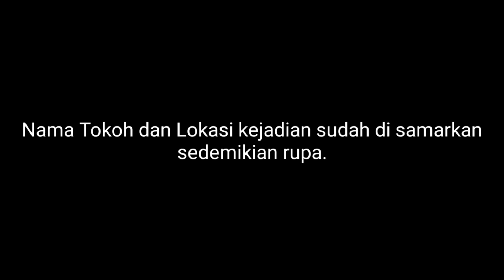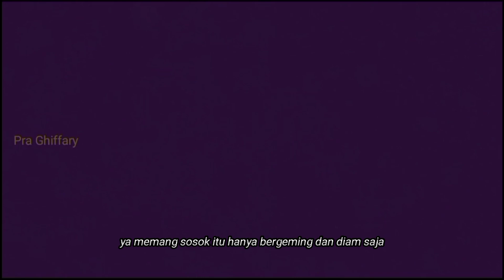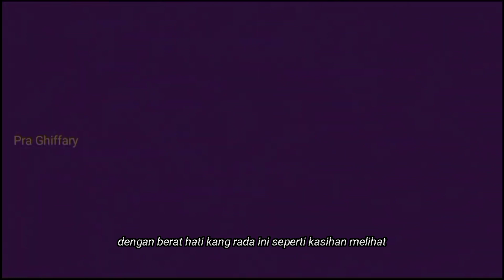Akibat Belajar Ilmu Hitam, Tega B4k4r Sang Adik.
Bisa jadi ini pengalaman mistis yang paling menyeramkan bagi kang rada, memintsa nomor buntut di makam seorang gadis yang masih perawan, agar tidak salah faham, silahkan di simak video nya secara menyeluruh.

Cari togel
hantu s
hantu valak
hantu jepang
hantu seram asli
hantu kuntilanak
hantu air
hantu asli
hantu anak kecil
hantu alun alun bandung
hantu anak-anak
hantu air kalimantan adalah
hantu air ban
what is a hantu in phasmophobia
burcu hantuk a ne oldu
foto hantu a
picture of a hantu
hantu banyu
hantu bohongan
hantu belanda
hantu badut
hantu banaspati
hantu boneka
hantu bahasa inggris
hantu b
hantu b inggrisnya
b inggris hantu
hantu b arab
erek b hantu
burung hantu b inggris nya apa
burung hantu b inggrisnya
burung hantu b
hantu cina
hantu cantik
hantu casper
hantu caruluk
hantu charlie
hantu curug
hantu chucky
hantu ding dong
hantu dodi
hantu dodot
hantu durian
hantu depok
hantu di spongebob
hantu di sakura school simulator
hantu di alun alun bandung
dj hantu seram
dj hantu kuntilanak
dj hantu pocong
d hantuchova
hantu di bogor
hantu di sawah
mimpi dihantui
lagu dihantui rindu
hantu erep erep
hantu estetik
hantu es krim
hantu eek
hantu elizabeth
hantu egrang
hantu elsa
hantu eropa
e. hantusch gmbh
hantu e gui
bahasa inggris ke hantu
e.hantusch
o que e bantu
hantu film
hantu foto
hantu ff
hantu freddy
hantu filipina
hantu farah
ff hantu
ff hantu sekolah
film hantu
nama ff hantu
kisah ff hantu
film ff hantu
id ff hantu
sibeb ach ff hantu
hantu google
hantu gulung tikar
hantu gundul pringis
hantu granny
hantu gila
hantu ganteng
hantu gambar
hantu g
burung hantu
g shock burung hantu
syair burung hantu
hantu hantu hantu
hantu hepibesdey
hantu horor
hantu halloween
hantu hantu jepang
hantu hanako
hantu hitam
hantu hello kitty
hantu it
hantu inggris
hantu india
hantu israel
hantu insidious
hantu ikan
hantu ibu
hantu imut
hantu iphone
mimpi i hantu
daniela hantuchova i
penampakan hantu i
download hantu i
rumah hantu i city
i-city rumah hantu price
hantu jepang sadako
hantu jurig
hantu jepang mulut sobek
hantu jelek
hantu jawa barat
hantu j
download dj hantu
download lagu dj hantu
dj suara hantu
dj nama nama hantu
hantu kartun
hantu korea
hantu kepala buntung
hantu kum kum
hantu kucing
hantu katak bhizer
hantu kuyang asli
hantu k
hantu k-pop
k drama hantu
hantu laut
hantu lampor
hantu leher panjang
hantu luar negeri
hantu lucu gila
hantu laut marinir
hantu lembu
hantu l
l'anthurium
come curare l'anthurium
hantu marsya
hantu momo asli
hantu mulut sobek
hantu muka rata
hantu menyeramkan
hantu mata merah
foto hantu m
mohamed m. hantush
patricia m. hantumba
hantu nenek
hantu noni belanda
hantu nenek gayung
hantu nyata
hantu no togel
hantu nun
hantu n
n.a.y hantu
hantu ondel-ondel
hantu orowodol
hantu orang kristen
hantu orang gila
hantu opah
hantu onibaba
hantu obor
hantu ompong
hantu o
hantu o que significa
hantu paling seram
hantu pocong seram
hantu pocong asli
hantu pocong lucu
hantu poci
hantu pontianak
hantu p ramlee
hantu p ramlee jalan ampang
cerita hantu p ramlee
hantu qorin
quiz hantu
hantu rimba
hantu rumah sakit
hantu rimba adalah
hantu rumah kentang
hantu rambut panjang
hantu rimba tni
rumah hantu kartun
rumah hantu seram
rumah hantu darmo
rumahhantu
hantu seram banget
hantu sadako
hantu seram jepang
hantu sundel bolong
hantu setan
hantu s
komik tatang s hantu pohon sawo
mahdi s. hantush
s d wierstra hantum
hantu terseram di dunia
hantu teke teke
hantu thailand
hantu togel
hantu tanpa kepala
hantu tengkorak
hantu terbang
yt hantu
yt hantu seram
yt hantu lucu
yt hantu kartun
yt hantu kursi goyang
yt hantu paling seram
yt hantu kuyang
yt hantu pocong
hantu upin ipin
hantu ui
hantu ular
hantu ummu sibyan
hantu upin
hantu uka-uka adalah
hantu upin dan ipin
hantu ultraman
hantu viral
hantu valak berasal dari
hantu valak asli
hantu video
hantu valak seram
hantu vanessa
v hantu seram
gta v hantu
foto hantu v
gambar hantu
hantu wowo
hantu wallpaper
hantu wc
hantu wanita di kuburan
hantu wagi wagi
hantu wajah hancur
hantu wanita togel
hantu wa
wa hantu
wa hantu asli
wa hantu seram
wa hantu yang lagi viral
hantu w
nomor wa hantu asli
stiker wa hantu
nomor wa hantu jepang
hunter x hunter
robot x hantu
x ray hantu
hantu yang
hantu yang paling seram
hantu yang seram
hantu yang menyeramkan
hantu yang paling seram di dunia
hantu yang seram banget
hantu yang mengerikan
hantu youtub
hantu scp 096
syair burung hantu 01 agustus 2020
syair burung hantu 01 mei 2021
hantu bonceng 0.2
hantu 13 kota
hantu 13
hantu 13 kota 28 oktober
hantu 123 go
hantu 1 triliun
hantu 17 agustus
hantu 1 triliun 2
hantu 1
hantu 1 suro
hantu 1 jam
pog 1 hantu
ps1 hantu
1 film hantu
hantu 2d togel
hantu 3d
hantu 3d togel
hantu 360°
hantu 3 dimens
hantu 3